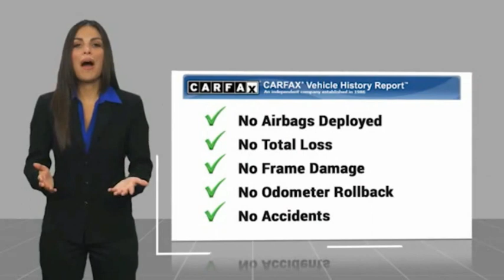2018 Chevrolet Colorado TEMECULA BEAUMONT MENIFEE PERRIS LAKE ELSINORE MURRIETA 822176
2018 Chevrolet Colorado 4WD Crew Cab 128.3 ZR2

26895 Ynez Rd.

GOSCH AUTO GROUP PROUDLY SERVING TEMECULA, BEAUMONT, MENIFEE, PERRIS, LAKE ELSINORE, MURRIETA, AND SURROUNDING SOUTHERN CALIFORNIA LOCATIONS. THIS WHITE 2018 Chevrolet COLORADO IS EQUIPPED WITH A V6, AUTOMATIC TRANSMISSION, AND RECEIVES AN ESTIMATED 16 City/18 Hwy MPG. 2018 Chevrolet COLORADO 4WD Crew Cab 128.3 ZR2 Stock #: 822176 | VIN: 1GCGTEEN0J1211413 | 2018 Chevrolet Colorado 4WD Crew Cab 128.3 ZR2 TRACTION CONTROL SECURITY SYSTEM Gosch Ford Temecula